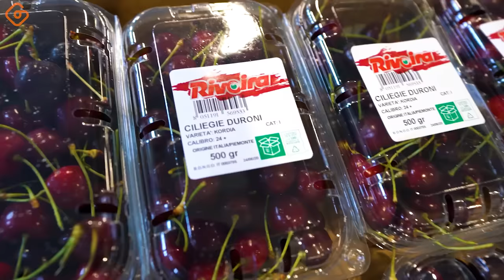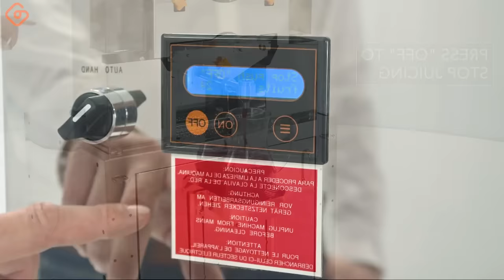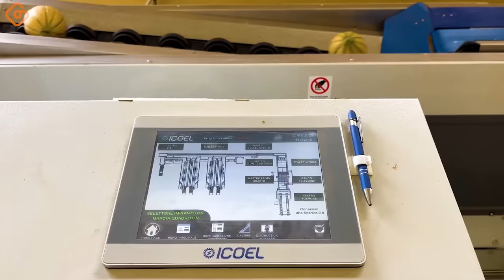102 Satisfying Videos Modern Food Technology Processing Machines That Are At Another Level ▶50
50. Modern Food Technology Processing Machines have revolutionized beef processing, particularly in the realm of meat production lines. These cutting-edge machines utilize advanced technologies to optimize various stages of beef processing, from carcass breakdown and trimming to portioning and packaging. The modern processing lines ensure a streamlined and efficient operation, incorporating precise mechanisms for cutting, deboning, and tenderizing beef cuts. The integration of high-tech solutions not only enhances productivity but also guarantees product consistency and quality, making the beef processing industry more advanced and efficient. The impact of Modern Food Technology Processing Machines on beef processing is evident in their ability to deliver precise, high-quality results, meeting the demands of consumers for premium beef products.

This Video researched by: Laurel Cassin
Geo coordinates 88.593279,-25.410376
Mother's maiden name: Adams
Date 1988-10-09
Age 35 years old